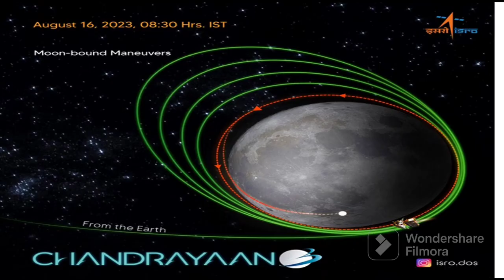Chandrayaan-3 by Tanmay Anand Srivastava and Amogh Anand Srivastava